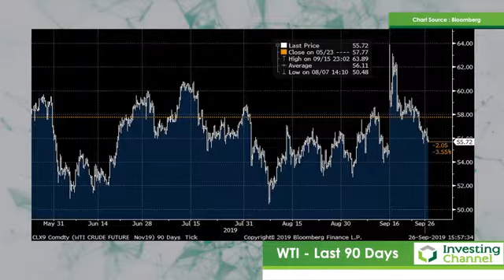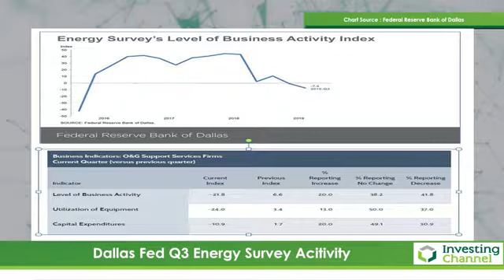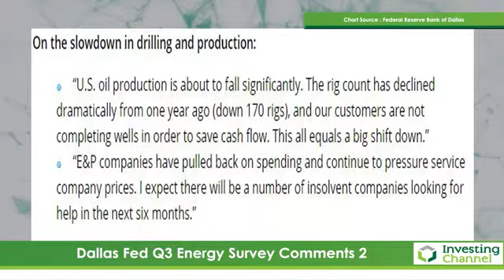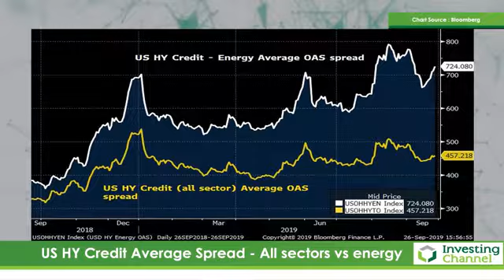Do We Have As Much Oil Oversupply As It Seems?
Marc Ostwald, Global Strategist at ADMISI, discusses the oil market with reference to the US economy.